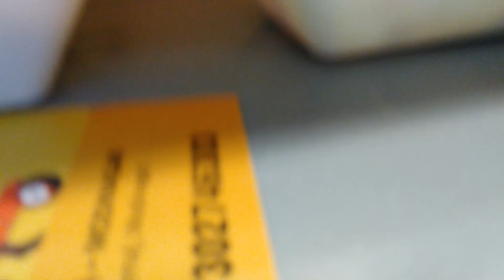my new flat mein bhar khana khana Bikaner